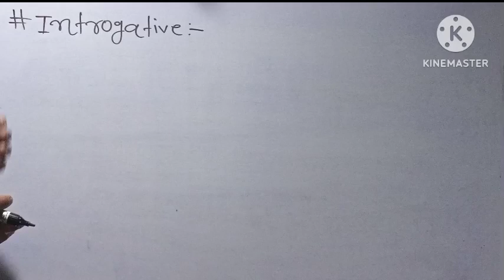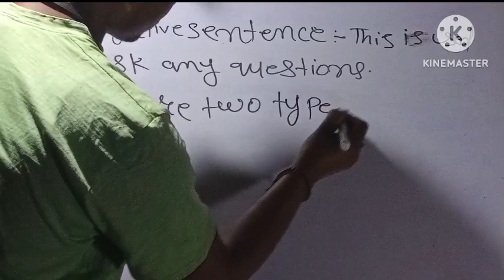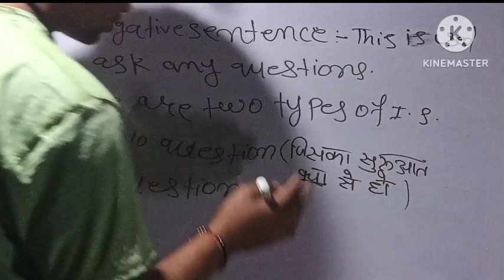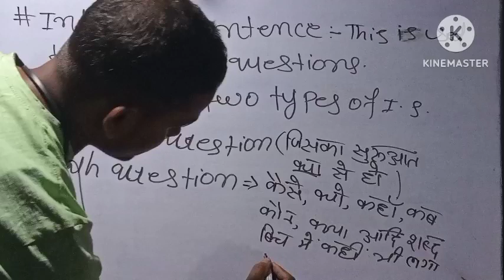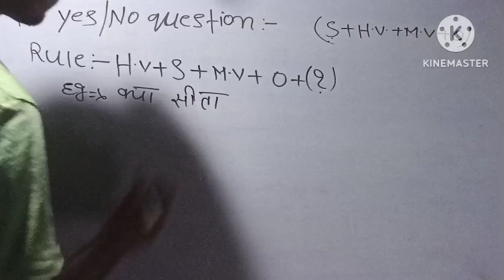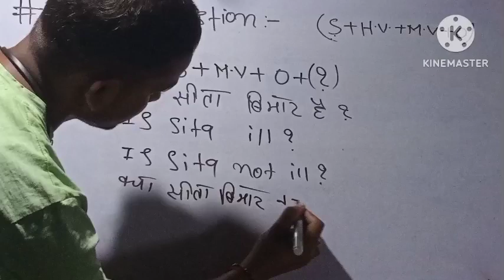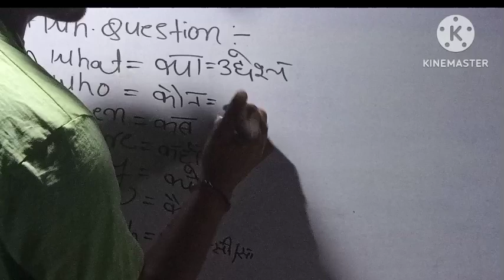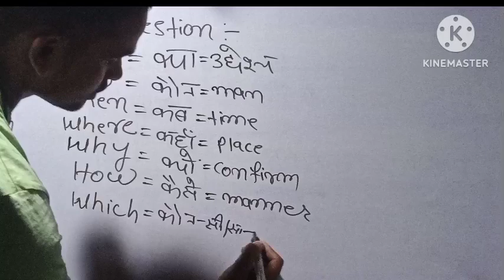Basic English part-5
English basic se